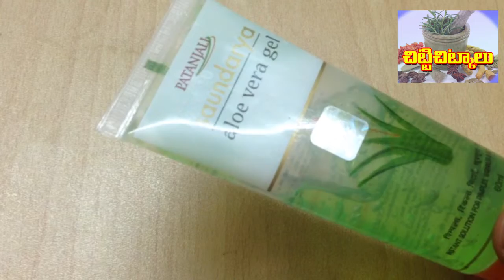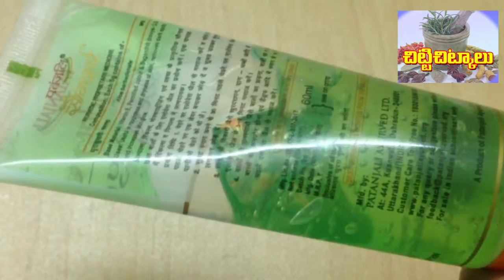Aloe Vera gel review for skin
This video shows Patanjali Soundarya Aloe Vera Gel for review & Demo. Aloe vera gel uses for skin, control pimples, wrinkles, acne problems you can use product get good result.